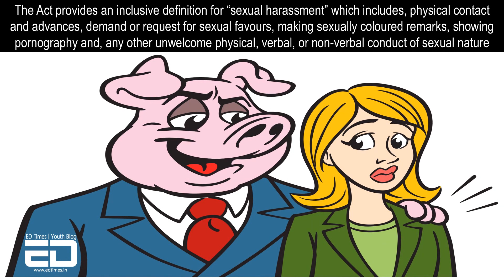What Is The "Sexual Harassment Of Women At Workplace Act" And How Does It Help?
The Sexual Harassment of Women at Workplace (Prevention, Prohibition and Redressal) Act, 2013 is a legislative act in India that will ensure that women are protected against sexual harassment at all the work places, be it in public or private.

This will contribute to the realisation of their right to gender equality, life and liberty and equality in working conditions everywhere.